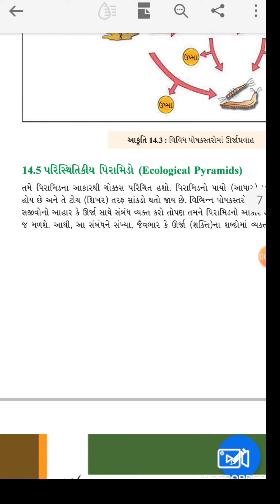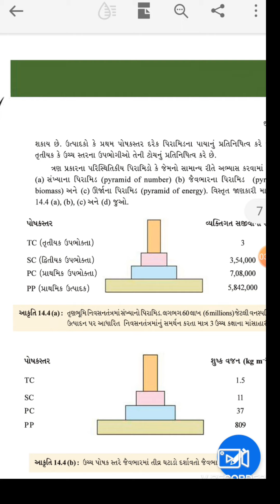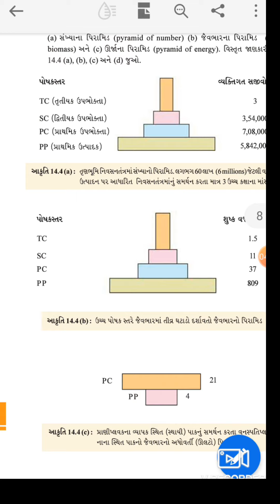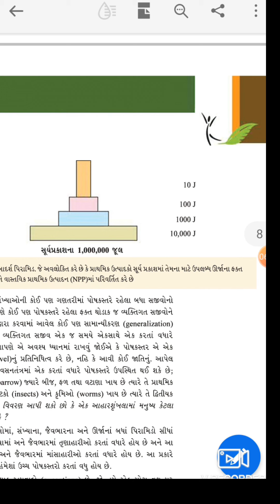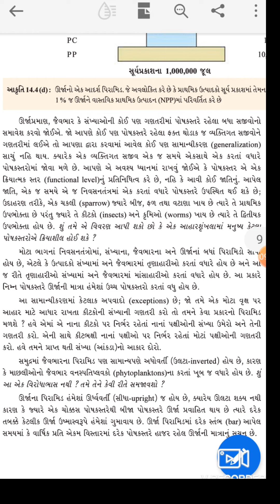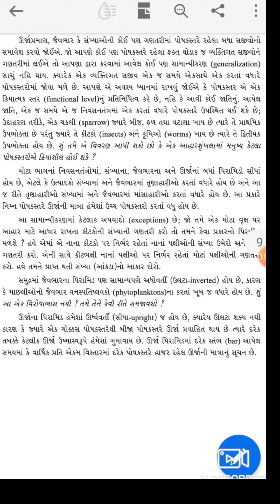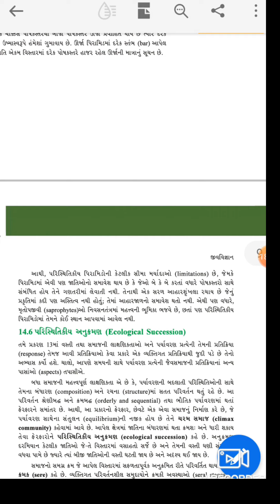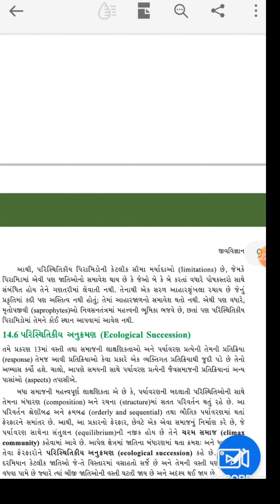STD-12 SCIENCE SUB: BIOLOGY UNITE- 14 નિવસનતંત્ર (part-5) ikbalsir #